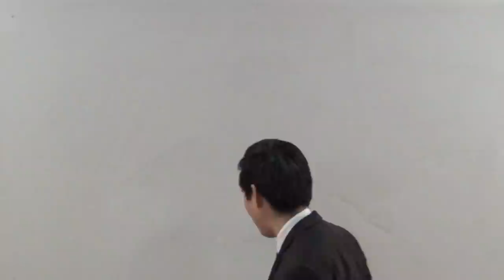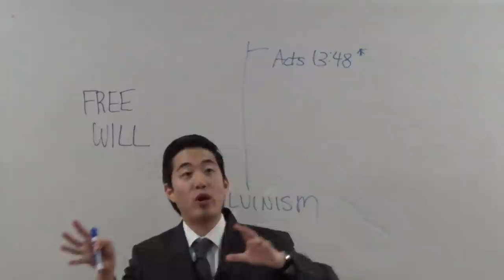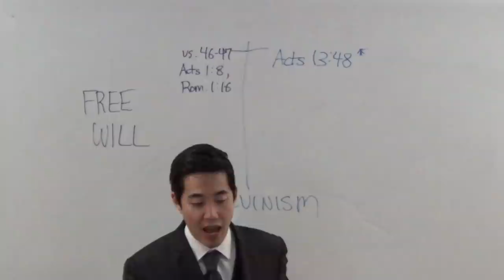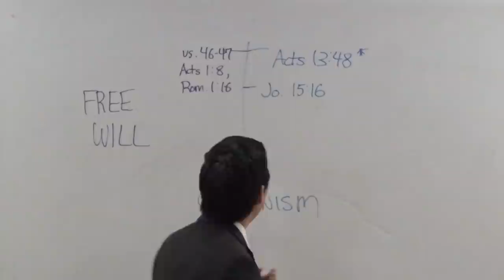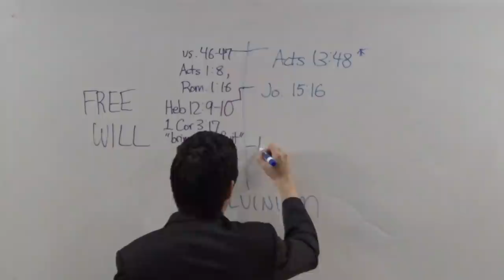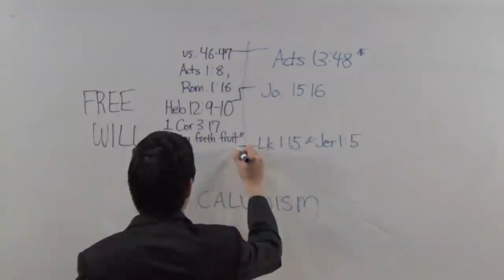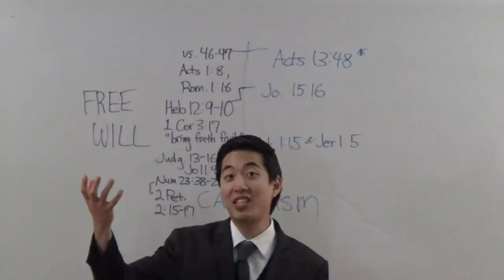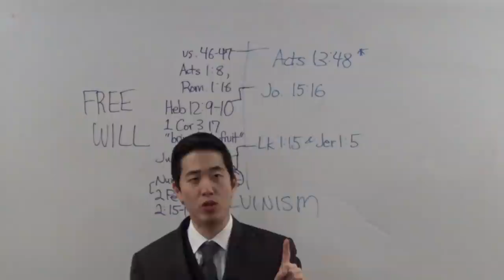God FORCED YOU to Get Saved??? | Dr. Kim